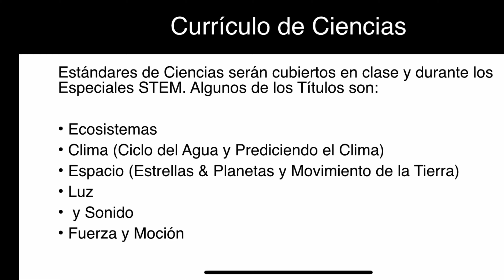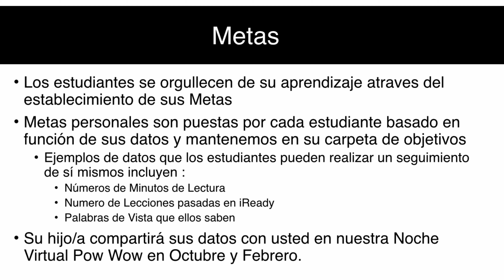Noche de Curriculo para cuarto grado